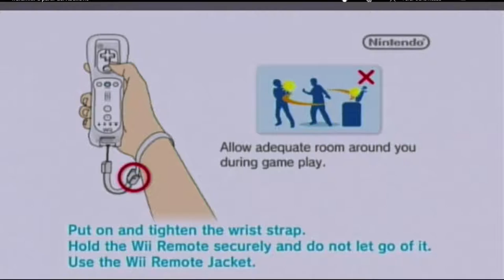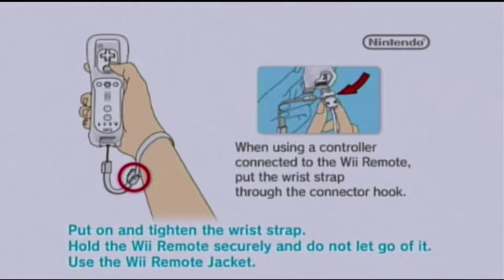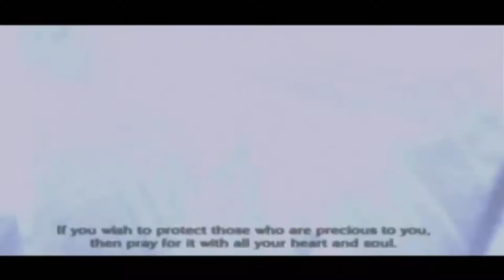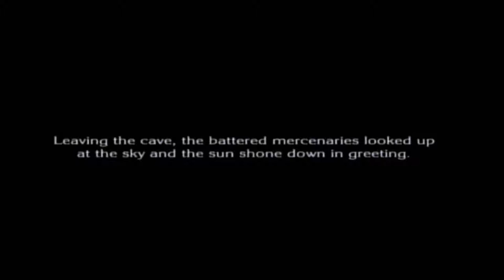The Last Story - O Início On Wii HD (1080p)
Zael, Syrenne, Yurick e Dagran são quatro amigos mercenários que estão tentando fugir de uma estranha caverna no início do jogo.

No meio do caminho Zael, jovem mercenário que tem o sonho de se tornar um cavaleiro, descobrirá que ele possui mais poderes do que ele imaginava ter.